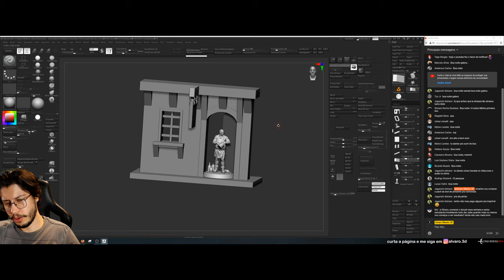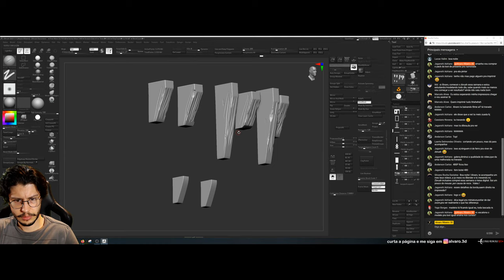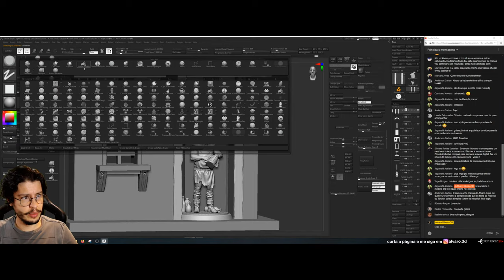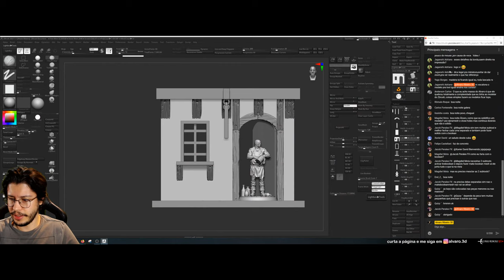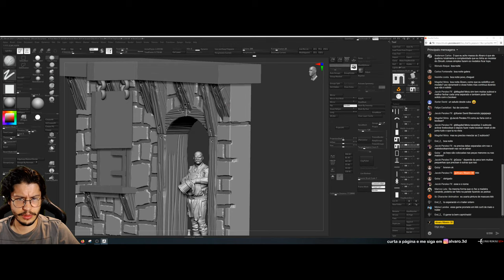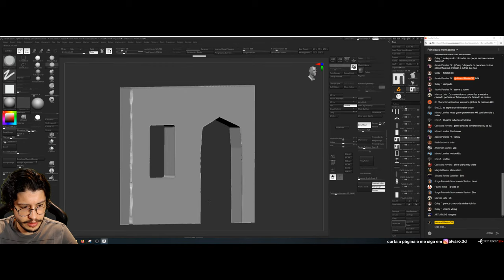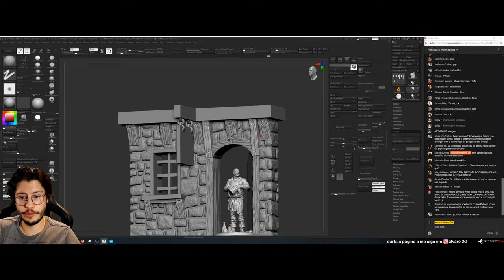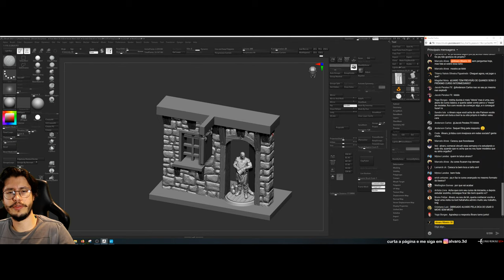Criando uma entrada para a taverna da Loot!